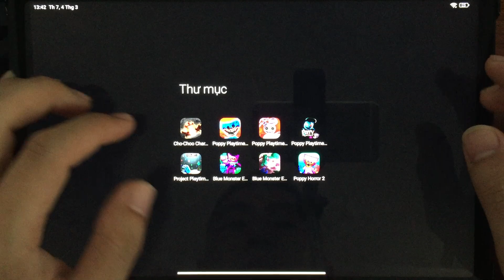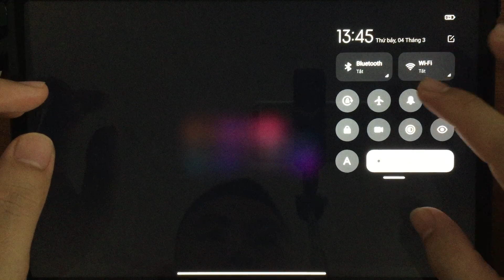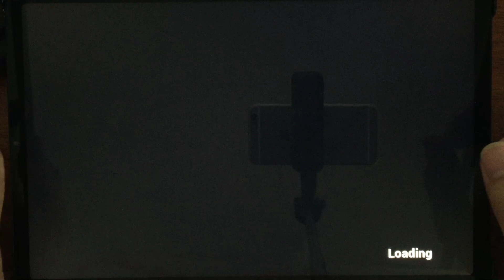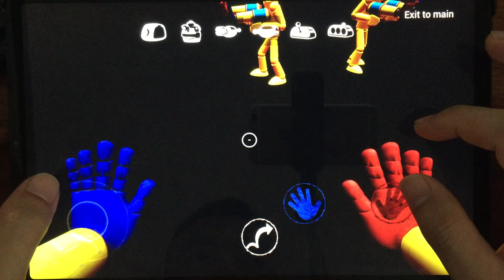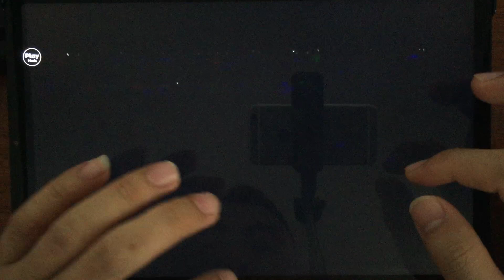Choo Choo Charles 2 Mobile,Project Playtime Mobile,Poppy Playtime Chapter 3,Choo Choo Charles Mobile